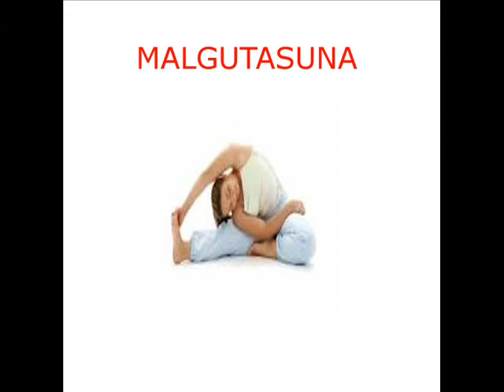Como hacer el gilipollas en gimnasia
Aqui Aratz González de Zárate y Javier Mayo nos presentan el segundo video.